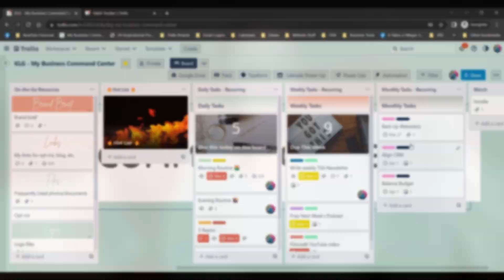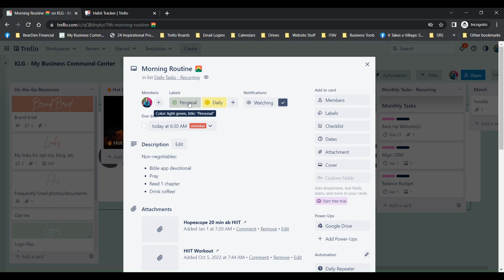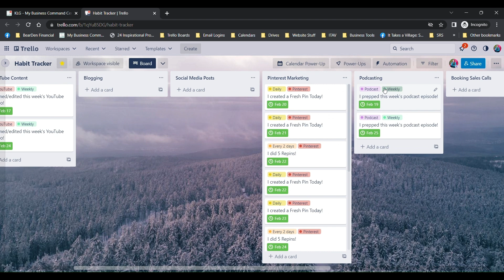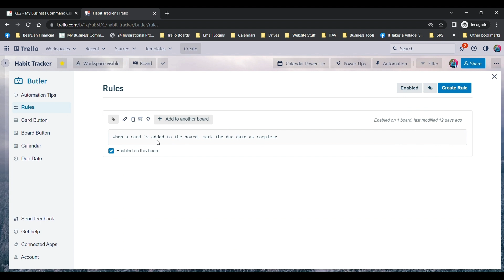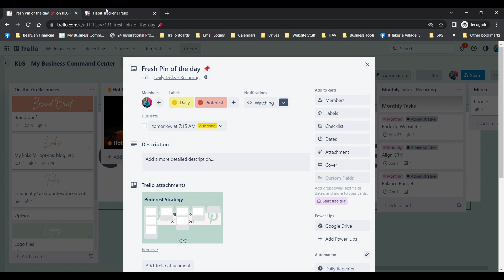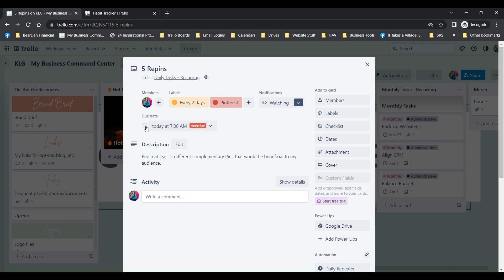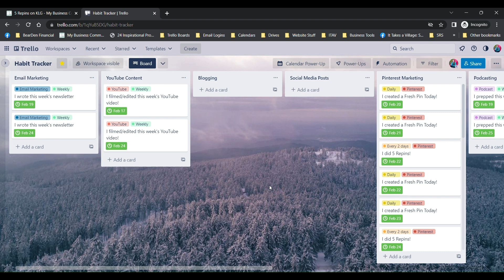Automate HabitTracking with Trello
Like many entrepreneurs, I've recently finished reading James Clear's ingenious book Atomic Habits. Lately, I tend to read e-books more often than not, but boy am I glad I opted for a physical copy this time…it now bleeds highlighter yellow!

I was inspired by so many things in this book, but while reading chapter 16, I was especially impacted by this quote, "Habit tracking provides visual proof that you are casting votes for the type of person you wish to become."

I've shown you in previous videos how I use Trello as a rolling to-do list, but because it always resets to the next time I'm supposed to perform that task, it doesn't provide that visual proof he's talking about in the book.

But then I started thinking…I've tried tracking habits before and like James mentions in the book, it doesn't last very long so…what if I could automate it…with TRELLO!!

Hence, the fully-automated Trello Habit Tracker was born and that's what I'm showing you today!

Do you have any questions, tips, or ideas about how to use Trello to manage your small business?

I'm Kelly, your Tech-Savvy Business Mentor! My greatest passion is helping solopreneurs, like you, grow your business without missing out on your life!  Learn more about Kelly and the Tech-Savvy Academy

*Success Through Community Podcast:*

*Atomic Habits by James Clear:*

Chapters
00:00 What I'm Talking About
01:59 Getting into Trello
02:56 How it Works
03:38 The Task Manager
04:55 The Automation
08:53 See it In Action
10:37 Calendar View
11:09 Wrapping it Up
11:52 Thanks for Watching!